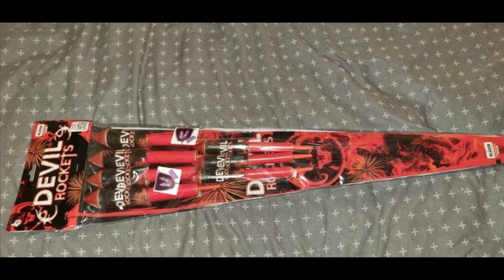Klasek Devil Rockets Test [4K]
Viel Spaß mit dem Video!  Mein Insta

Ich verbiete hiermit jedem meine Videos in Livestreams oder anderen Videos zu teilen bzw zu zeigen!  Außer es wurde sich  zuvor eine Erlaubnis von mir geholt. Alles andere wird gestriked.